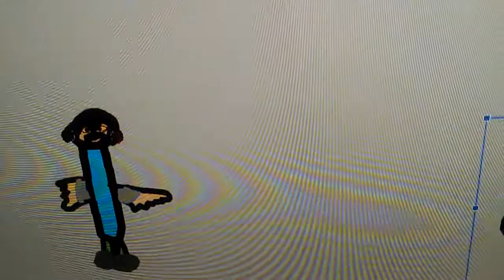Queen Crystal Disobeys The Fire Drill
Sorry I Don't Have The You Lose Thing, And Brian Is A Bad Brother And STOP DISTURBING ME!